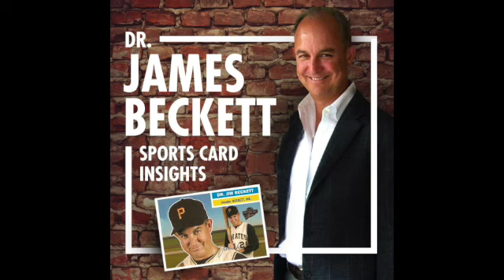344 - International Aspect of Beckett Magazines with Torsten Bauer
Torsten is from Germany and he describes his hobby experience and reliance on Beckett printed price guides.